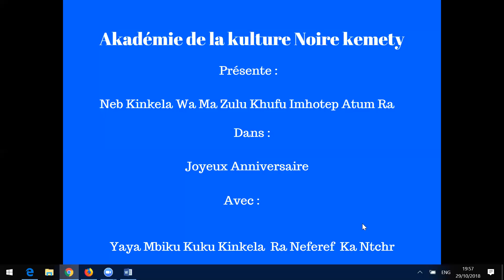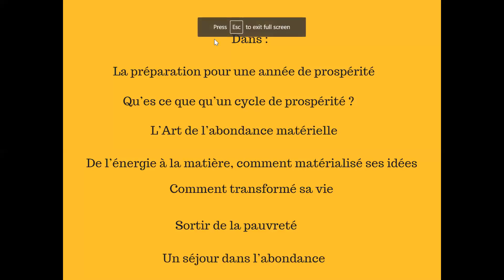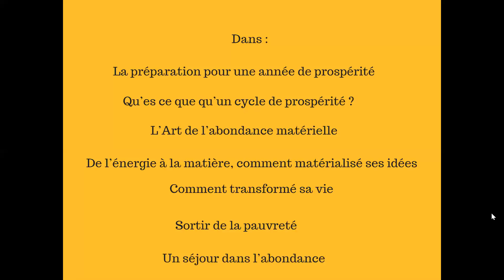Du signe du scorpion Serkhet (21Octobre-20 Novembre)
L’Art de Matérialisé une existence dans l’Abondance dans la kulture Noire
La science de la manipulation de l’énergie de la conscience pour réaliser l’Abondance dans son expérience de vie
La préparation pour une année de prospérité
Qu’es ce que qu’un cycle de prospérité ?
L’Art de l’abondance matérielle
De l’énergie à la matière, comment matérialisé ses idées
 Comment transformé sa vie
Sortir de la pauvreté
 Un séjour dans l’abondance
L’invention de la pauvreté
Prendre la décision de sortir de la pauvreté